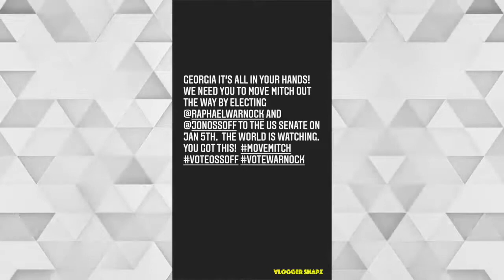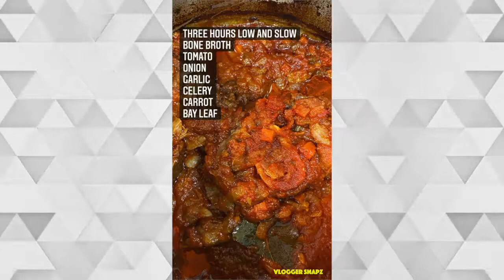A Month with Emmy Rossum | January 2021